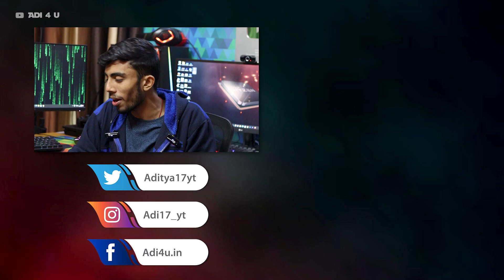Yes! It's My New Computer⚡ - CES 2023 Event Biggest PC Tech Show Gadgets that Blow your Mind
CES 2023 Event In Hindi CES Computer Electronics Show is the biggest event where Companies SHow there upcoming Techs gadgets and Future Products in front of the User.

This Year CES was Held in Las Vegas from 5 Jan to 8 Jan Event was COmpleted and there are a lot of advanced Products we were actually able to see a Cooler master New Computer that looks like a shark and a Shoe WIth that Intel Amd Upcoming Processor, 500HZ Monitor and Lot of things check out the video for more.

Video Time Steps
00:00 CES 2023 Short Introduce
01:31 CES 2023 Cooler Master 2 New Computer Sharkx & Shoe
02:12 CES 2023 Wi-fi 7 Auto Movement
02:36 CES 2023 Dual Screen Laptop 1st Time By Lenovo
03:24 CES 2023 ChromeBook Asus For  Gaming
03:47 CES 2023 Intel 24 Core Laptop
04:18 CES 2023 500HZ Monitor
04:45 Outro ( More Gadgets)..

🔺Android Device
 Vivo X60(8GB Ram)

[Ad Link]